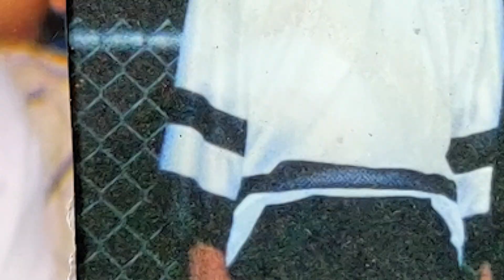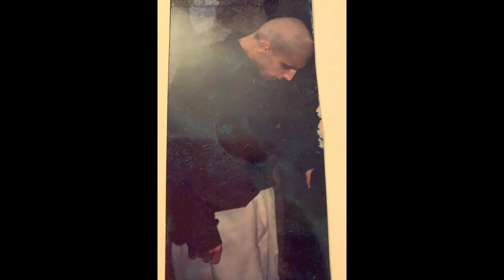WESTSIDEXWHITEFENCEGANGX3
FOR ALL THE HOMIES FROM THE FENCE GANG.

Song: Asloe (unreleased track) 2020